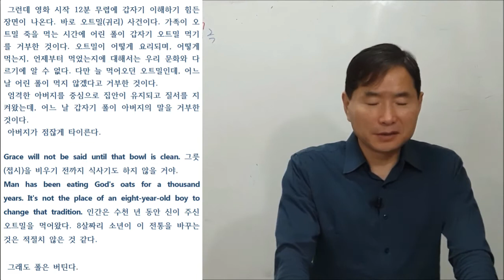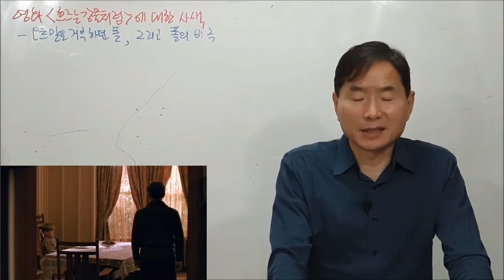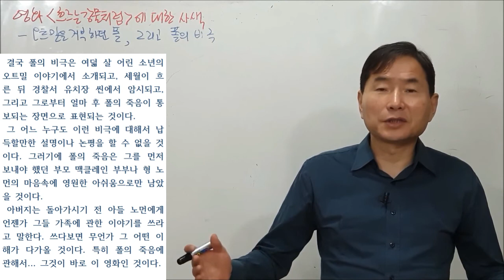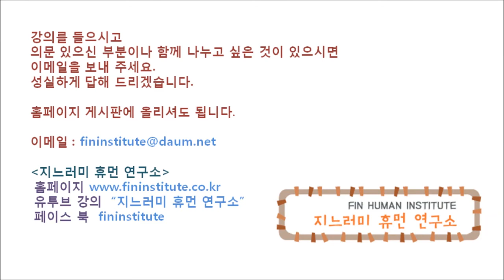영화 흐르는 강물처럼 A River Runs Thruogh It, 1992에 대한 사색 12 오트밀을 거부하던 어린 폴, 그리고 폴의 비극